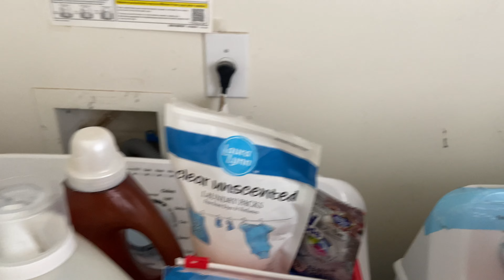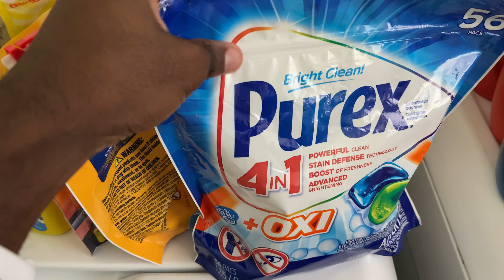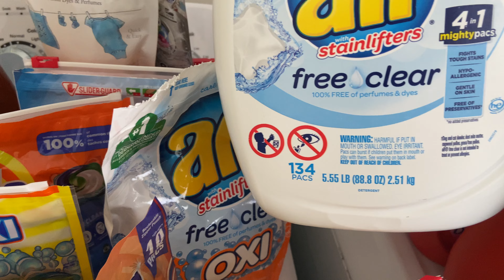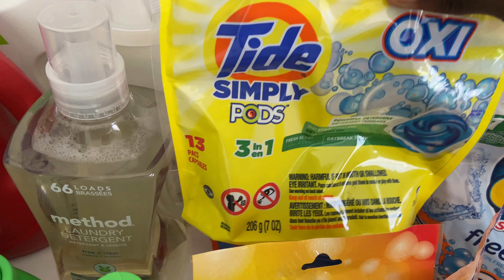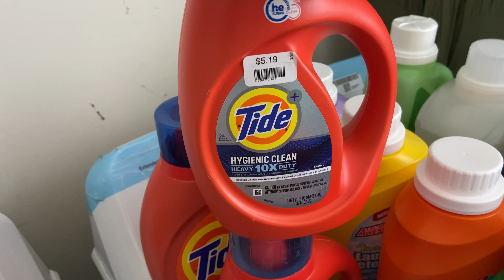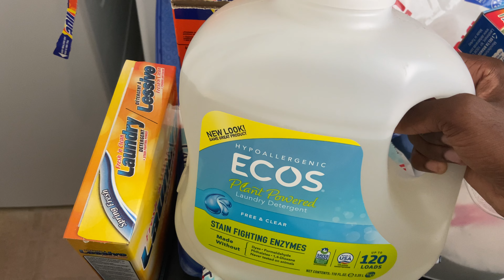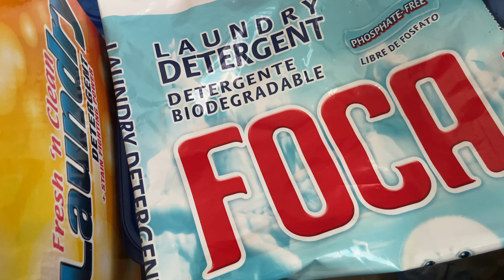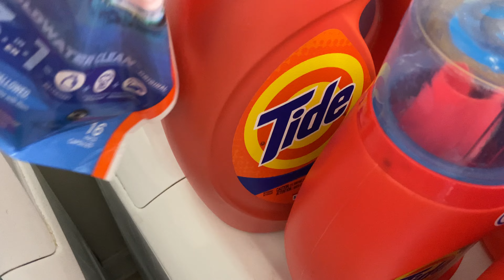Laundry Detergent Collection | Review Season 3 Finale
[Greetings]
This is my entire laundry detergent haul. I had a few more but they were just copies of other detergents. Be blessed and stay safe over the summer.
[Social Media]
[Other channels to check out]
[Major Time Stamps]

[Scripture for the post]
1 Thessalonians 5:18 KJV
[Equipment Used]
Camera: Samsung Galaxy A01 phone
Tripod: selfie stick / tripod
Lighting: Natural Light & Ring Light
[Applicable Hashtags]